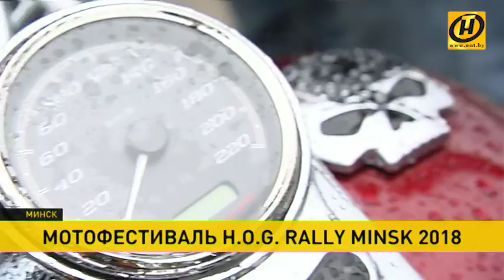H.O.G. Rally-2018: в Минске завершают мотосезон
Колонной от Кургана Славы до Дворца спорта проехали тысячи байкеров из 15 стран. Одним заездом дело не ограничилось – ещё более зрелищное шоу развернулось на финише.